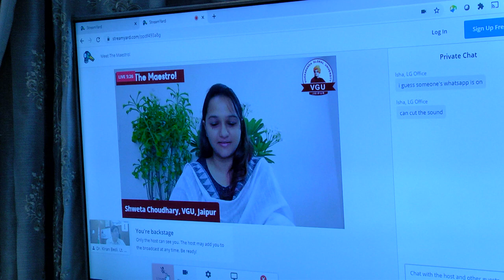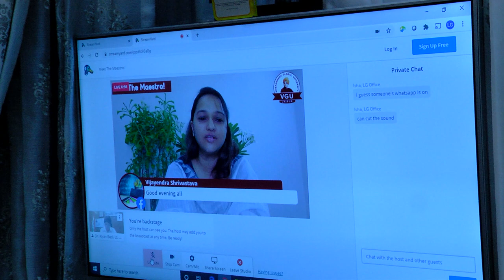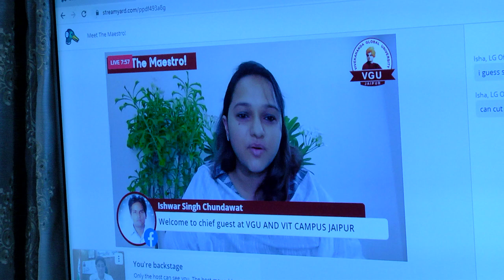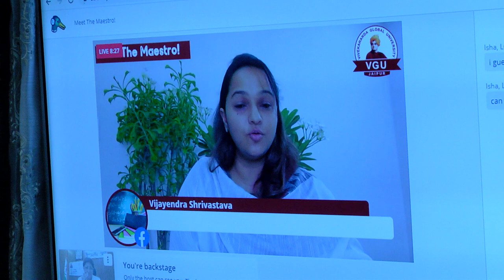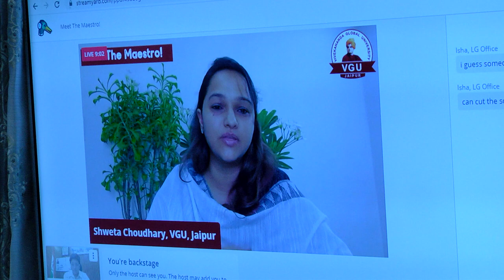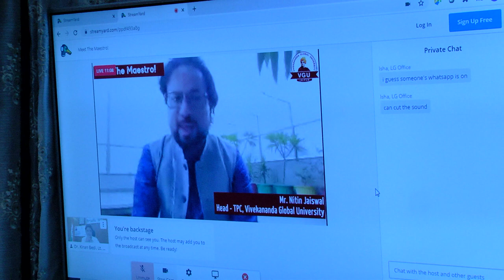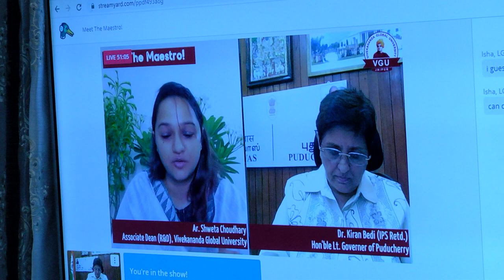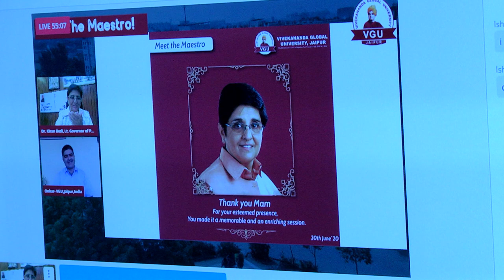Importance of Good Governance to Resurrect Faith Amid Covid Despair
In this LIVE session with Vivekananda Global University, Lt. Governor Dr. Kiran Bedi discusses the importance of Good Governance to Resurrect Faith Amid Covid Despair.